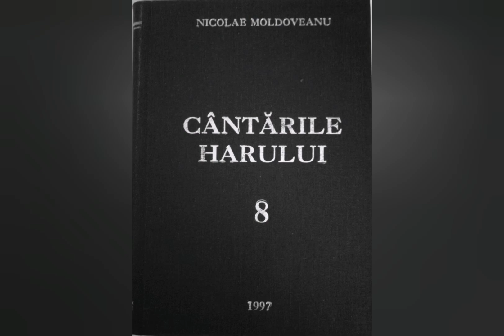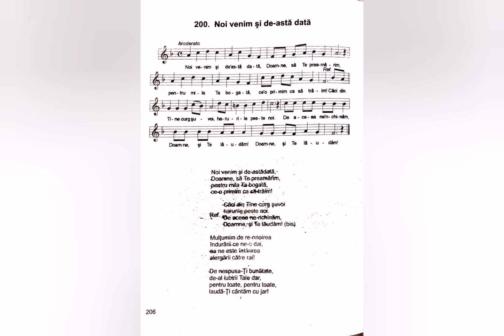Noi venim și de-astă dată - Nicolae Moldoveanu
Lista volumelor de cantari existente în depozitul editurii Comorile Harului din Deva:
Cantarile Domnului volumele: 1 si 2;
Cantarile Harului volumele: 2, 5, 6, 7, 8, 9, 12, 13, 14, 16, 17, 18.
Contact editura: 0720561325